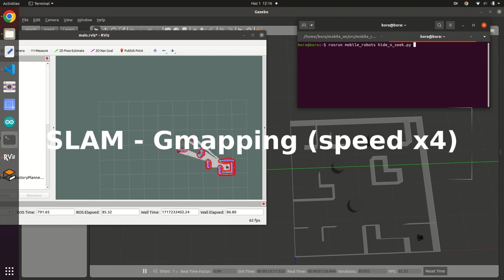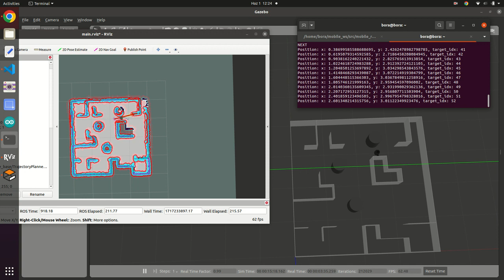TurtleBot Semi-Autonomous Driving | SLAM - Gmapping vs ACML | ROS Noetic | Bilkent ME 474 Project